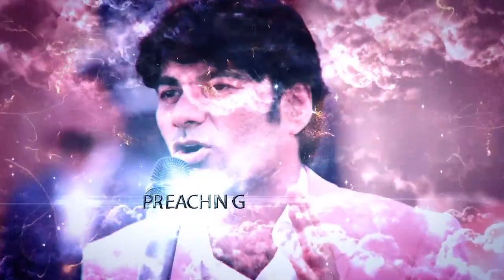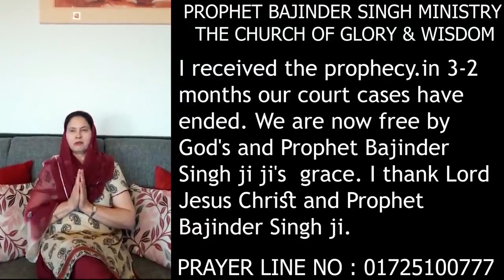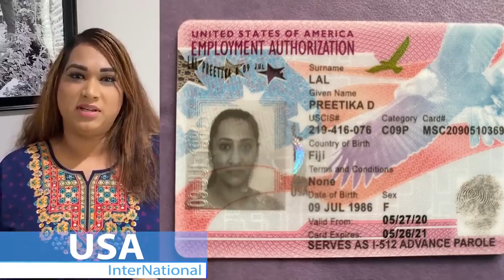इस वीडियो को देखकर आप भी हैरान हो जायेंगे | Prophet Bajinder Singh Live